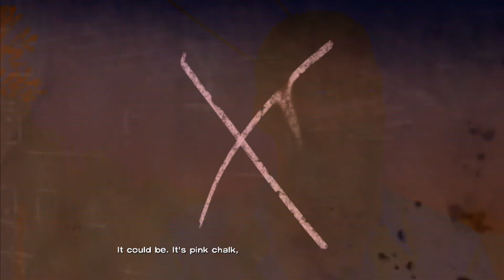The Walking Dead: Episode 3 PART 1: Being A Jerk is Fun!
Kenny convinces me to do more bad things. He's kind of a friend, but isn't. It's complicated. :D

The sexy music played can be found @ and is called Just Nasty.